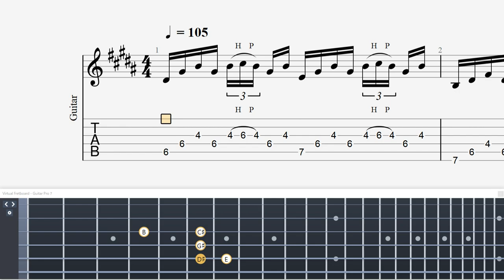[TAB]Snow Red Hot Chili Peppers Intro Guitar【Technical Guitar】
・トライアングル
・JAZZ XL